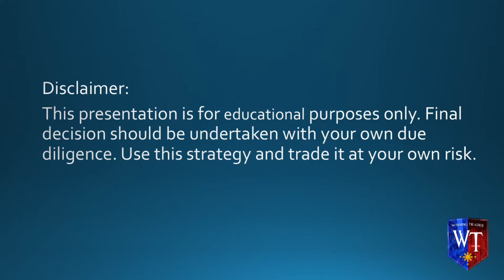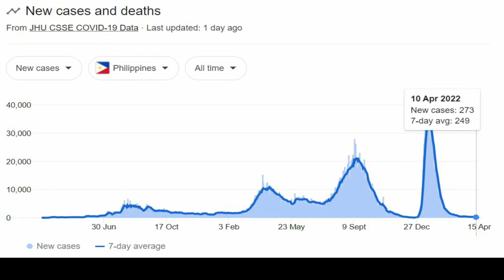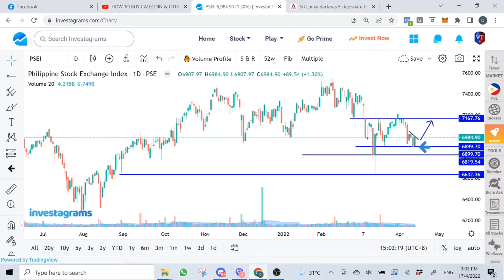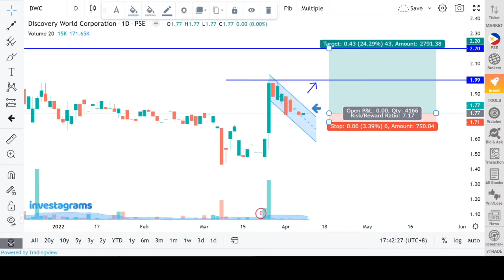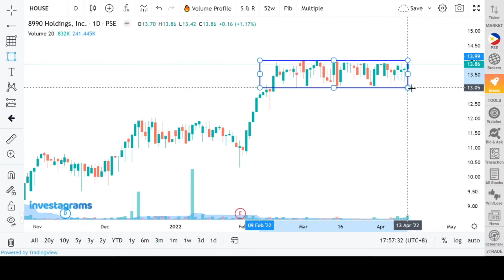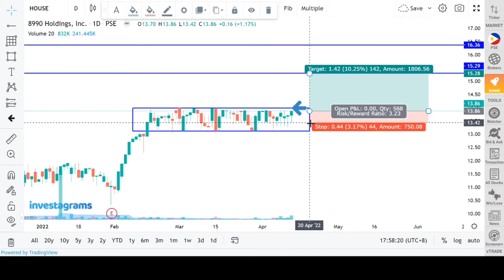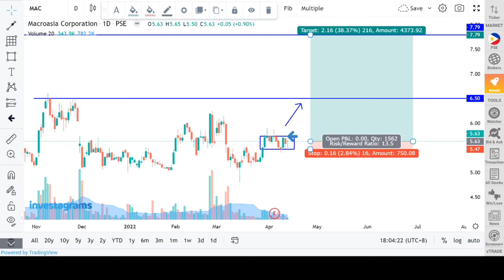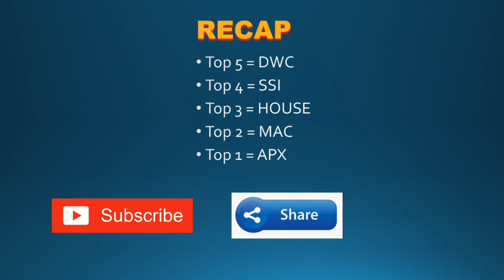STOCK TIPS FOR THIS WEEK - 18 APRIL 2022 | WINNING TRADES | V191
Possible Winning Trades for this week 18 APRIL 2022.